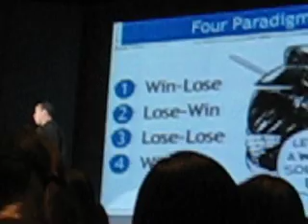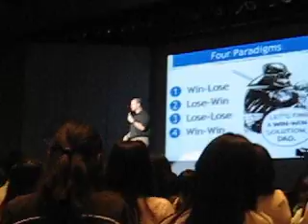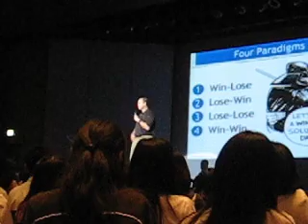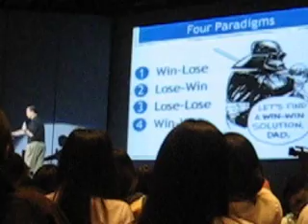Sean Co ve y in Manila - 2 - four paradigms